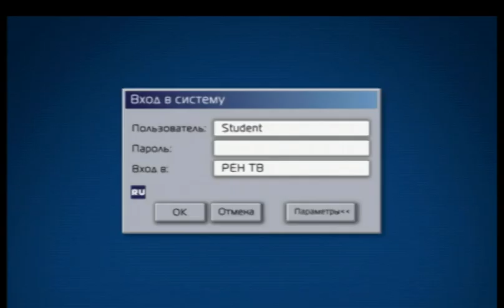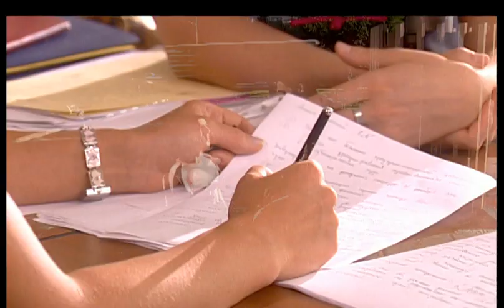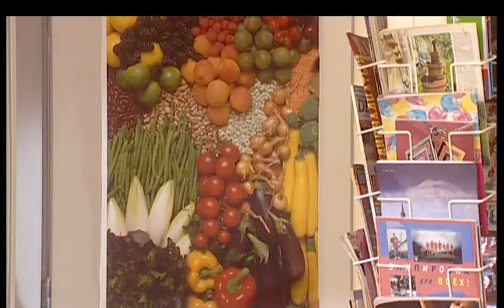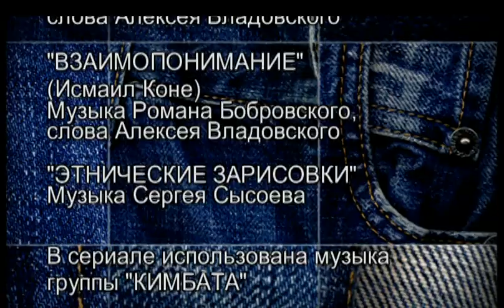СТУДЕНТЫ. 3 СЕЗОН. 19 СЕРИЯ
Костя и Диана тайно встречаются. Омар просит Оксану все же дать ответ, согласна ли она стать его женой. Оксана в резкой форме отказывает.
Роман Ли Чена и Валькирии в полном разгаре. Валькирия постепенно настолько же проникается китайской культурой, насколько она была предана готичной идее.
Поскольку Марсель съехал из общежития, в комнату к Косте и Ли Чену Штылев подселяет индуса Свами Мани, он - абитуриент из Индии, хочет стать дипломатом. Свами знакомится с Валькирией, возникает взаимная симпатия.
Орлова начинает готовить свой проект по борьбе с ксенофобией.